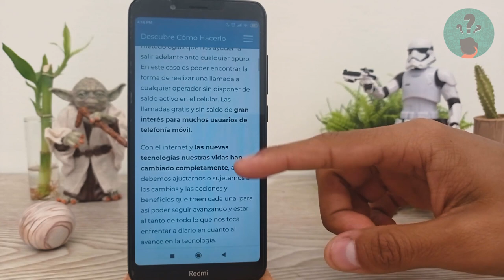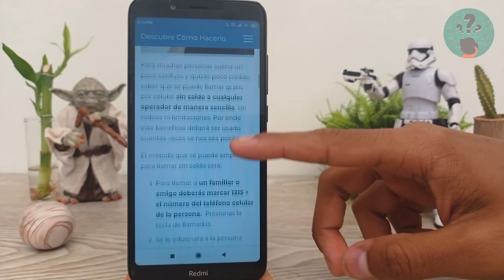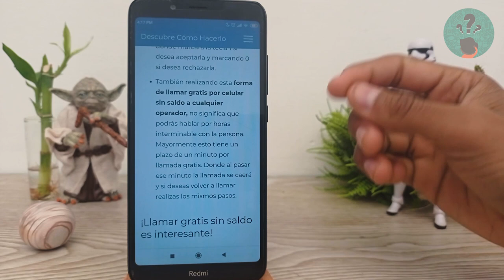Cómo LLAMAR por célular sin saldo a cualquier operador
En este video descubre Cómo LLAMAR por célular sin saldo a cualquier operador. En el Canal Descubre Cómo Hacerlo encontrarás el mejor contenido. ¡No te lo puedes perder!